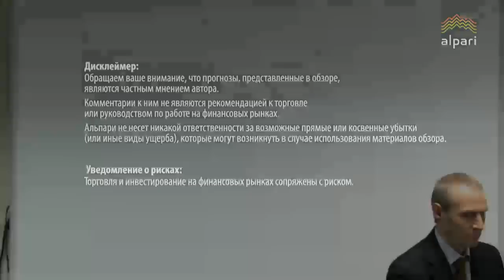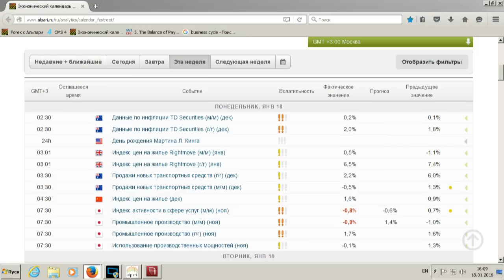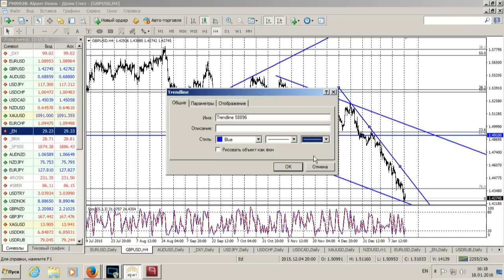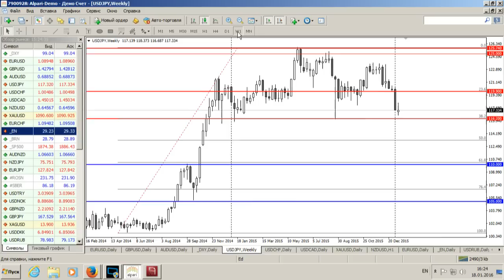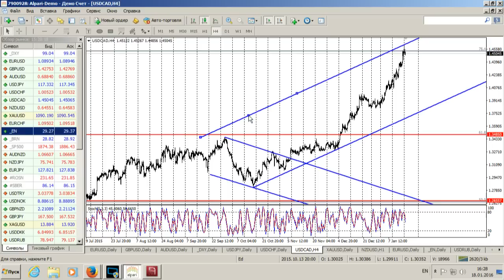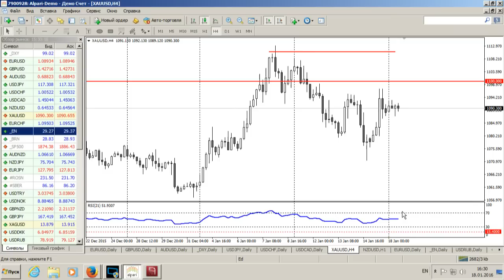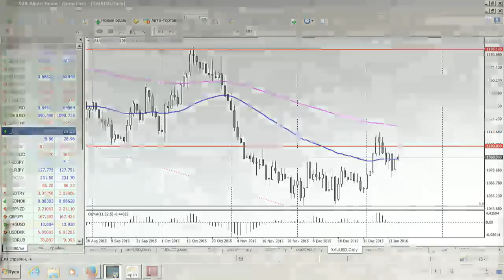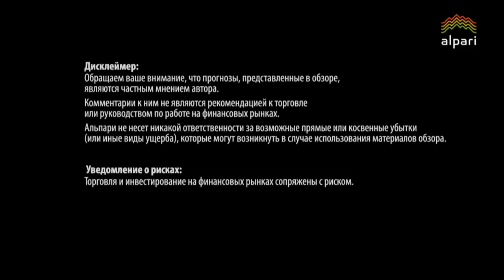Среднесрочный анализ валютных курсов от 18.01.2016